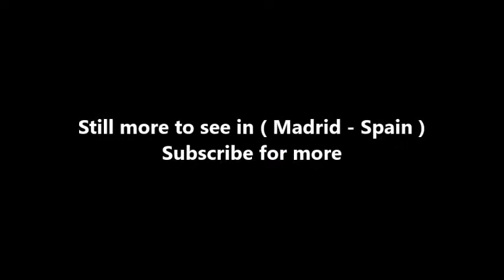Places to see in ( Madrid - Spain ) Palacio de Linares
The Palace of Linares is a palace located in Madrid, Spain. It was declared Bien de Interés Cultural in 1976. According to the rumour mill in Madrid, Linares Palace lock up the ghosts of the first Marquis de Linares, like that of a child, their daughter. According to this legend, José de Murga y Reolid would have confessed to his father, the rich merchant Mateo Murga y Michelena, he fell in love with a poor girl, Raimunda Osorio, presumably daughter of a cigarette seller.

By knowing your father the name of the young, horrified, he would have sent his son to London in order to make him forget that young lady. The reason for his fear would be given by the fact that humble girl would have been the fruit of extramarital love by Mateo himself and therefore both lovers were half brothers.

The legend places Mateo died and the young newlyweds. In such a situation José would have found a letter from his father addressed to him in which he explained the reasons for his opposition to such a relationship. Jose and Raimunda, aware of the incestuous sin allegedly committed, would have been addressed to Pope Pius IX, who eventually would have granted a papal bull called Casti convivere, that is, to live together but in chastity.

However, the love they have made them overlook their relationship half brothers and have engendered a daughter, who allegedly murdered as a child to avoid a scandal. Such daughter, Raimundita would have been walled or drowned and buried in the palace itself and, according to this legend, today, her spirit paces the great halls of the old palace singing children's songs and calling their parents.